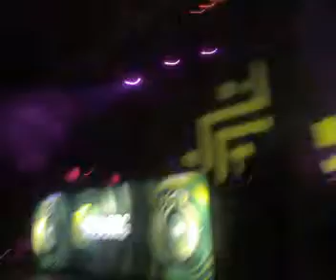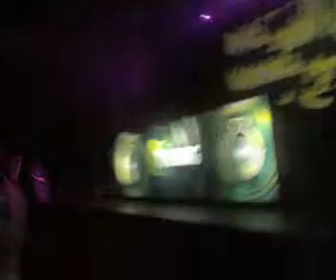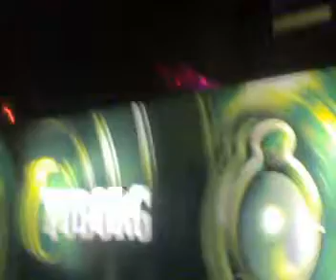Dubfire @ Expo, Belgrade 2010, Radio Slave - Grindhouse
Dubfire @ Expo, Belgrade 2010, Track: Radio Slave feat Danton Eeprom - Grindhouse (Dubfire Terror Planet Remix)